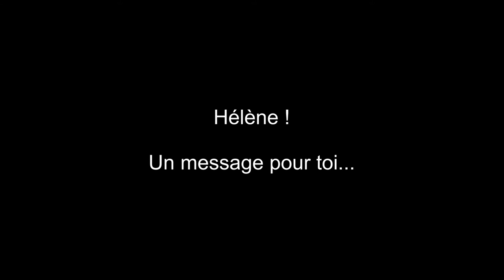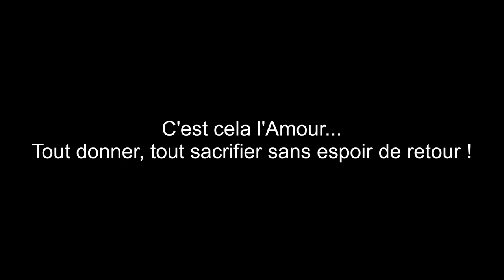St Valentin 2017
Petit Clip vidéo sur un message d'amour pour la St Valentin.
Qu'il s'agisse d'un message d'amour ou d'un autre événement. je vous propose de réaliser, sur mesure, votre petit clip d'une durée maximale de 2 mn.
A partir d'une photo de vous ou de quelqu'un d'autre (même un objet, un animal etc...), je fais parler cette photo sur le décor de votre choix, avec le texte de votre choix (possibilité Voix Homme ou Femme) et une musique que vous aurez choisie.